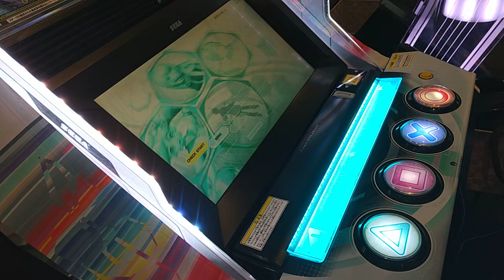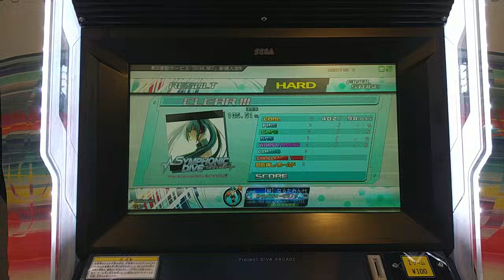【僕のDIVA活動記録 HARD編】#87 SYMPHONIC DIVE -DIVAedit- ★6【初音ミク Project DIVA Arcade】